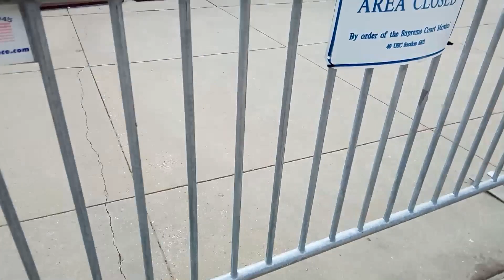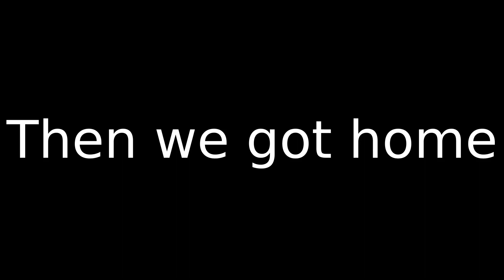whereis197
This is a vlog of my summer vacation in 2022. Was going to make this back then but never got around to it and the footage was just sitting on my hard drive. Anyways, I haven't made a video in a while and I am about to leave for vacation so I figured I would make and post this.